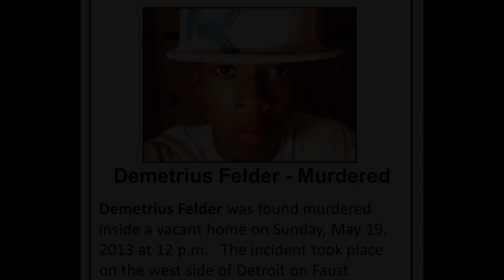Demetrius Felder Press Conference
If you have any information, we are asking that you make an anonymous call to Crime Stoppers at 1-800-SPEAK-UP or visit our

Your identity will remain anonymous! You will need to save that number and call back to check on the status of your tip using that number. If your tip helped lead to the capture and arrest, you will be instructed how to anonymously receive your cash reward.